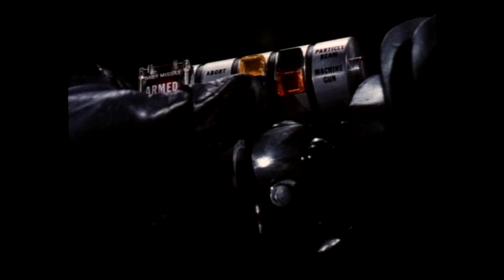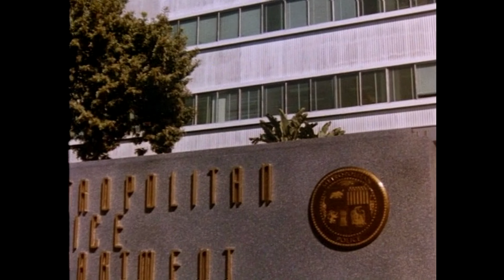Revisiting Street Hawk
Is 1980s nostalgia enough to make Street Hawk be a cool show? Pretty much, yeah!